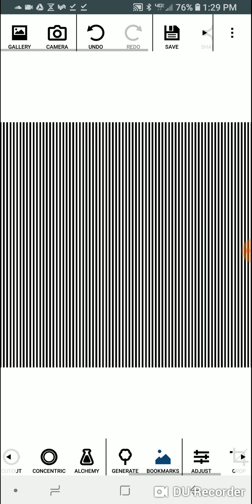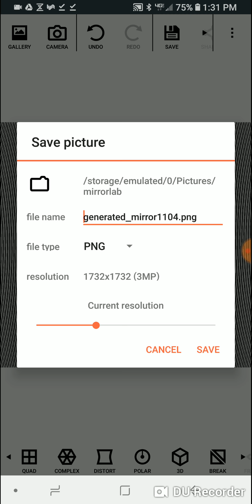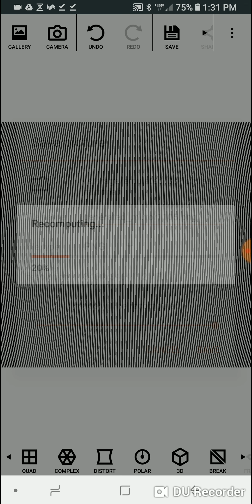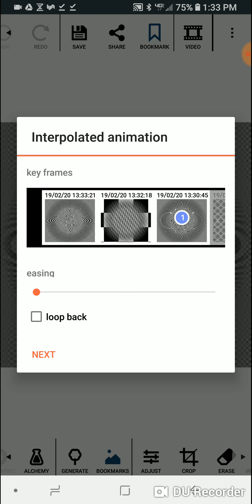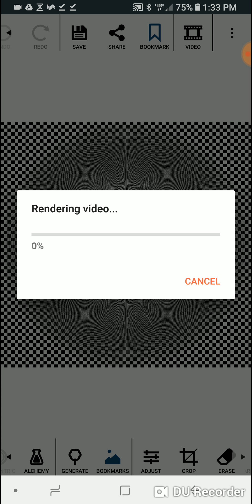Mirror Lab How To: Multiple Effect Multiple Frame AOE Video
Be sure to use the exact same effects in the same order(the values and positions can be different)
I like to grab a piece of paper to write down the effects in what order, then I repete that order and generate 8 bookmarks that all look drastically different and see how they transition from one another. Its really fun. Its hard to remember what bookmark is what but its so fun :D